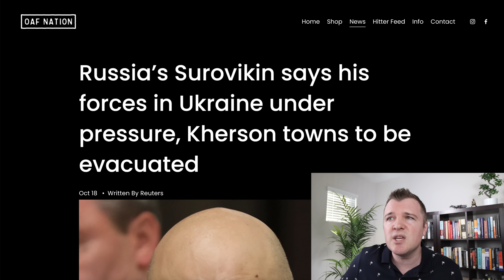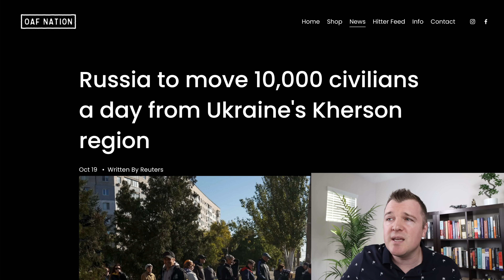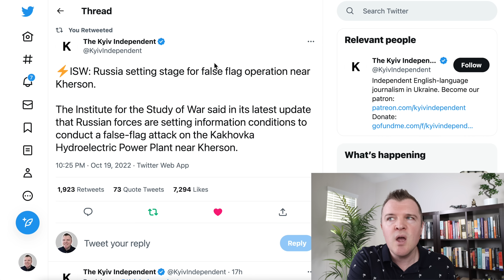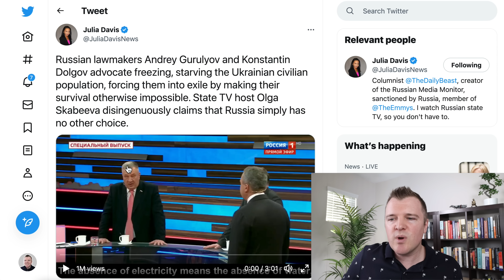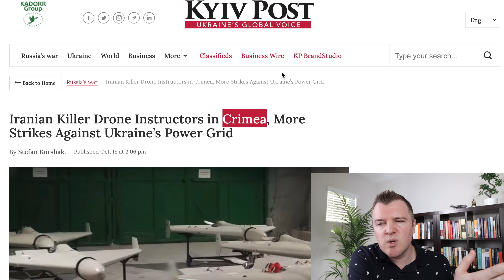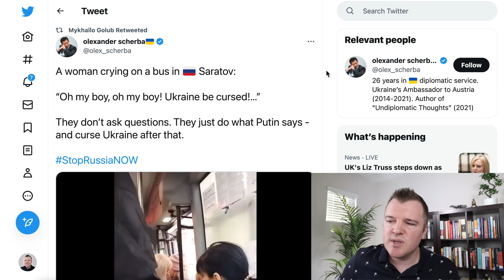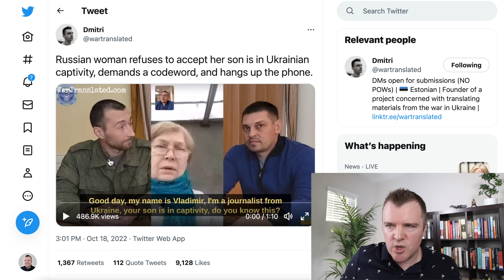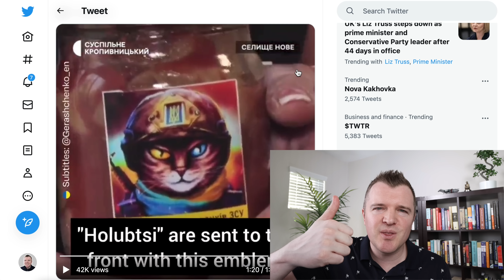Russia is Losing Kherson and Will Blow the Hydro Dam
Russia is now mass deporting out all Ukrainian civilians from the north bank of the Kherson region.  There is speculation that Russia is looking to blow the Nova Kakhovka Hydroelectric Power Dam.  Russia also continues to buy and use Iranian Kamikaze drones against Ukraine's civilian population.